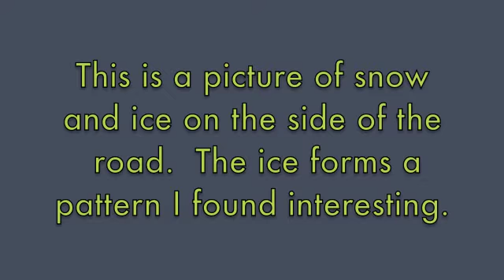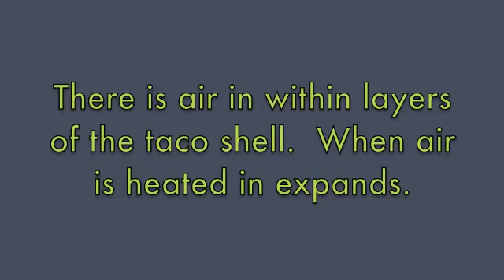Monsoon Student Science Photos VII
Here is the latest group of science photographs by the 2013-14 Monsoons.  Savannah:  Snow Tunnel;  Timmy G:  Ice Patterns;  Cassidy:  Bubble Taco;  Michaela D:  Stained Glass.